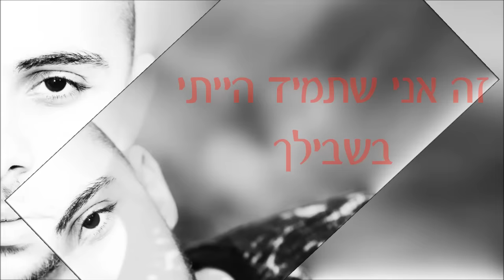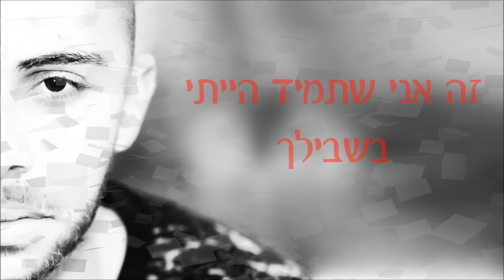נאור כהן - זה אני - It's me - Naor Cohen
נאור כהן זה אני סינגל 9 בדרך לאלבום בכורה המיוחל
בלדה בסיגנון שנות ה 90
מילים ולחן
יניב נגאוקר & רויטל נחמני

ניהול וייצוג בלעדי - E.S הפקות
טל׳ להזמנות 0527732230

עוד לא חברים של נאור כהן בפייסבוק? תוסיפו והצטרפו לעמוד של נאור כהן וקבלו את כל העדכונים החמים, להצטרפות הקליקו על הלינק:

קומוניקט
נאור כהן, אחד הכשרונות המבטיחים במוסיקה הים תיכונית,
 משיק את הסינגל - "זה אני" ,סינגל תשיעי במספר בלדה שקטה ומרגשת בדרך לאלבום הבכורה המיועד.
נאור עובד מיטב היוצרים בז'אנר : את השיר עיבד שלומי יפרח, שלקח תשיר לסיגנון הזאנר משנות ה 90.
נאור הוא פרפקציוניסט מטבעו, בוחר יחד עם מנהלו האישי  חזי משה בקפידה כל שיר ושיר
ומביא לכל שיר את הנשמה שלו , בכדי להגיע לכל לב בישראל ולרגש.
בשיר מביע נאור את אהבתו לאהובת ליבו ומפנה את תשומת ליבה בשיר שזה הוא שמחכה מתחת לביתך

מילים

בית א'
עבר כבר שבוע ועדיין לא עובר לי
נזכר בחיוך שלך ושוב את עולה לי
דימעותיי אינך פוסקות
בראשי רק זכרונות
האם נחזור לאהבה
בואי הרגיעי את נפשי
בואי חזקי אבד כוחי
ושוב אהיה לך לעולם

פזמון:
זה אני שתמיד הייתי בשבילך
זה אני שמחכה מתחת לביתך
זה אני שכל לילה לא נרדם
רק מחכה לך ושוב פעם נעלם

בית ב'
שתיקה שוב זועקת ודמותך למולי
נשבר והלילה אין אותך כאן לצידי
ושעות רבות חולפות
שוב בוכה עם התמונות
איך נכנענו לפרידה
מצייר שוב את דמותך
ונלחם למענך
שתהי לי, כמו שנשבעת

נגנים
תופים שמואל הר נוף
כלי הקשה גולן קולש
בס רוברט פרץ
גיטרות ליווי אריק כהן
בגלמה אריק כהן
קלידים וסימפולים
 תיכנות מחשב שלומי יפרח
קולות ליווי : דוד ואופיר יפרח
מיקס רונן סלמון
עריכה ומאסטר שלומי יפרח
הוקלט באולפני הזוהר
 (שלומי יפרח) 2016
הגהת טקסט דליה מחבש
צילום תמונה גולן צילום בקליק
עיצוב גרפי  עטיפה אליאל הילל
ניהול ייצוג הפקה בפועל  חזי משה 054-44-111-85 או 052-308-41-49